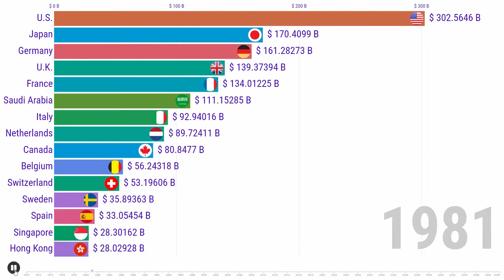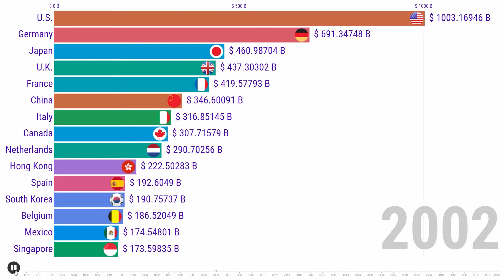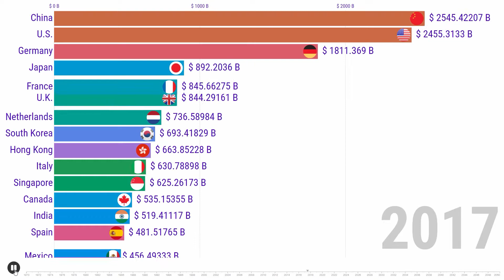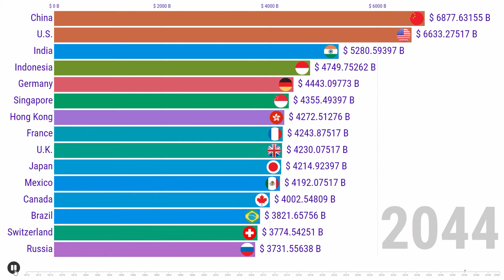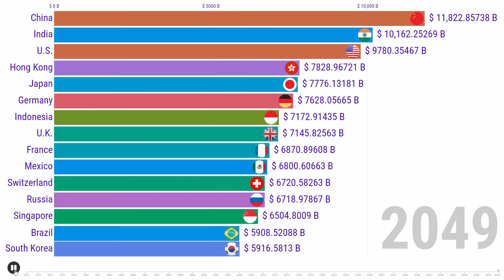Data Is Beautiful - Most Popular Countries by Total Exports (1970 - 2050)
This video ranks the top 15 countries in the world by total exports of goods and services from 1970 to 2050. Exports of goods and services represent the value of all goods and other market services provided to the rest of the world. They include the value of merchandise, freight, insurance, transport, travel, royalties, license fees, and other services, such as communication, construction, financial, information, business, personal, and government services.

Sources: Macrotrends

Music provide by Audio Libary